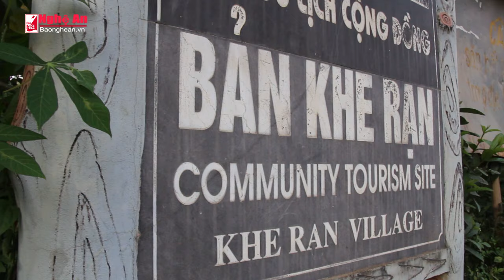Du lịch cộng đồng ở bản Khe Rạn